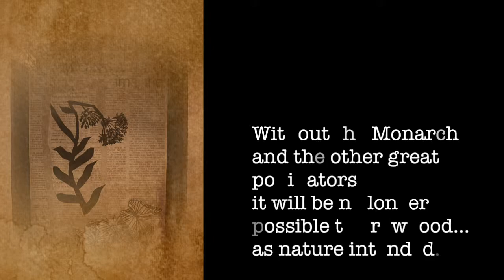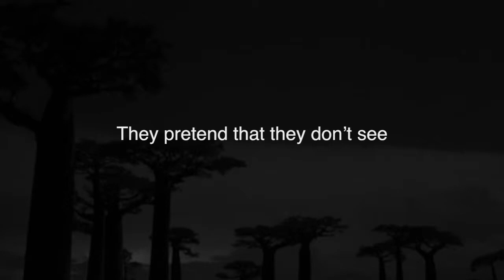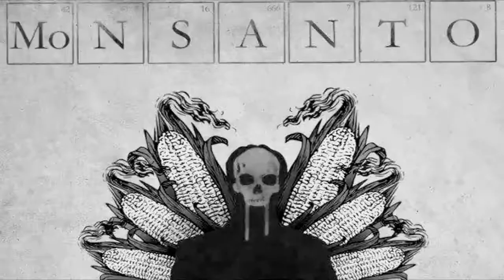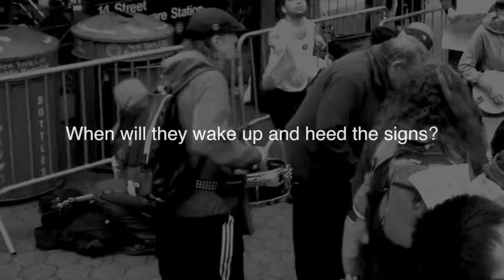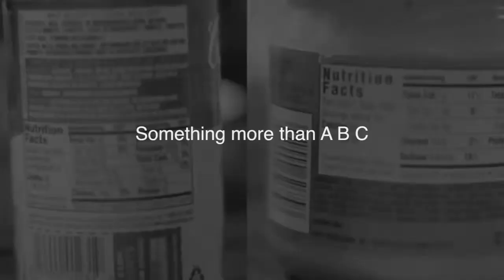Goodbye Butterfly / The Natural Mystics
Art 'SKI' Halperin: Vocals, Guitar
Charlesworth 'OBADIAH' Mackett Sebastian: Vocals, Guitar
Patrick 'PADDYMIKE' Conlon: Drums, Percussion
Winston 'SHUGS' Riley: Bass
Recorded @ Top of the World Studios in NY
and Bamboo House in Antigua
Produced, recorded, mixed and edited by Art Ski
Mastered by Barry Diament.
All songs written and produced by ART SKI